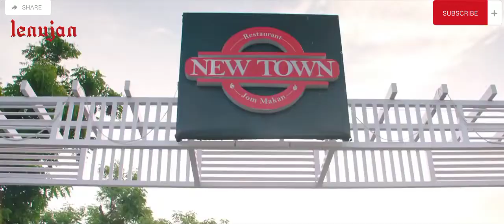உயிர் உருவாக உருக்குலைதாட song / uyir uruvaka HD song